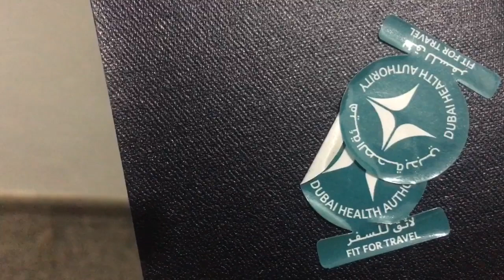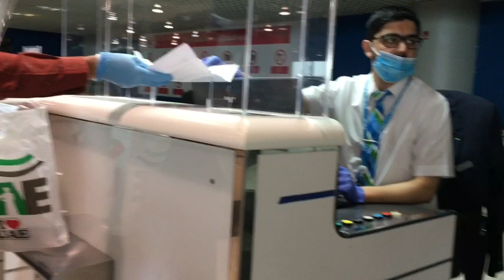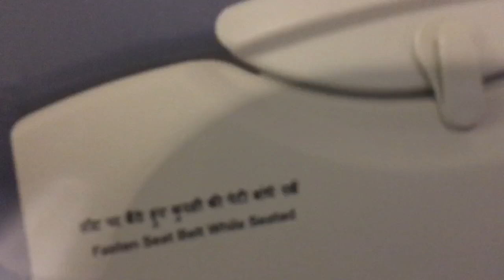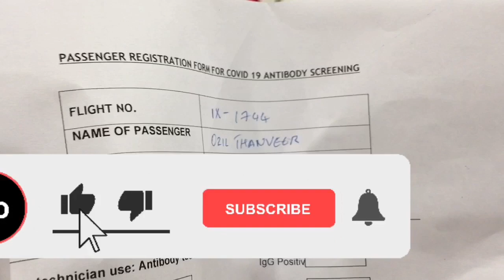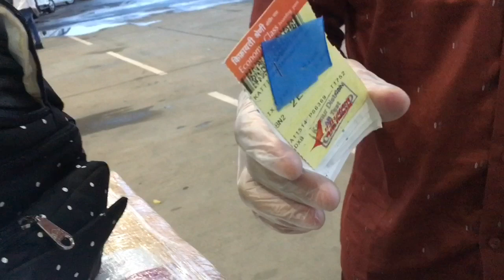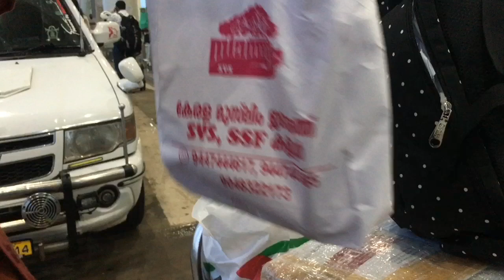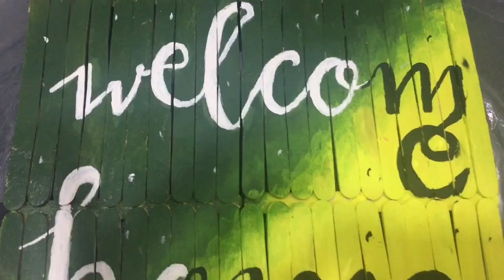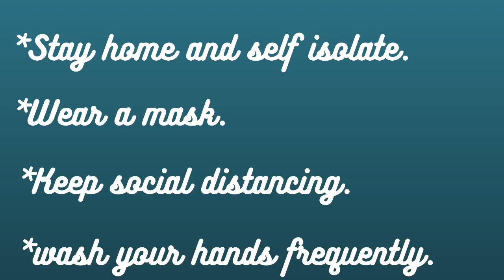Travelling with a 10 month old baby from dxb to cnn during covid pandemic/travelling tips/malayalam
travelling with a baby from dubai to kannur during covid pandemic.
Travelling tips.